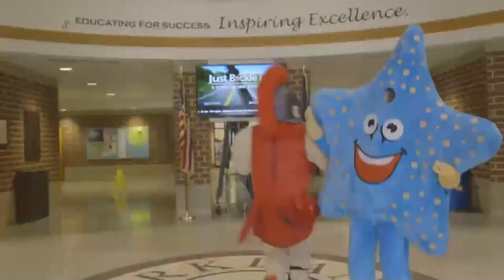February 4th 2020 I Parkland Midday News